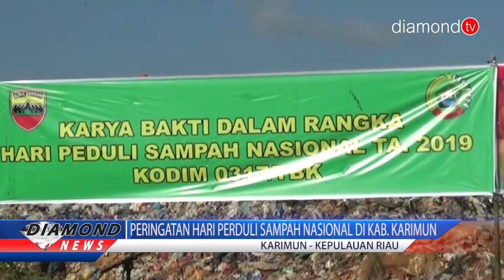PERINGATAN HARI PERDULI SAMPAH NASIONAL DI KAB. KARIMUN